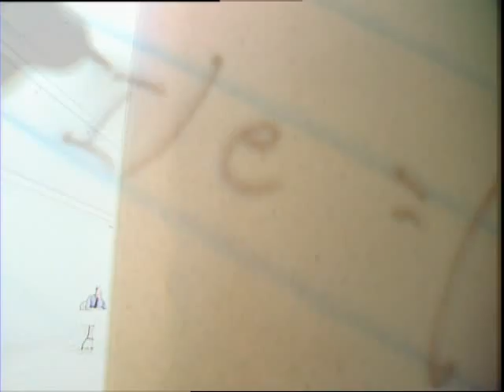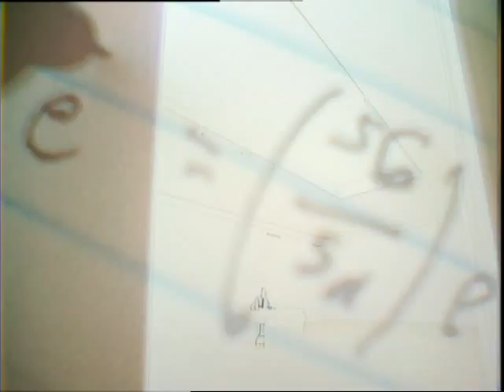Time Machine from Tipler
Directed by Malcolm Clark, this show explored the various alternative ways scientists are trying to break the limitations on time travel.